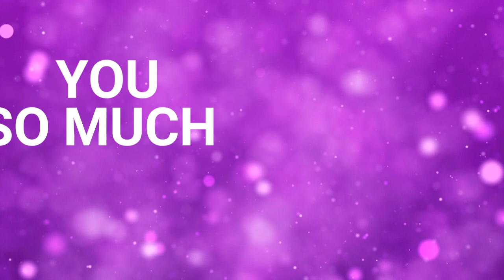Thank You For 1 MILLION SUBSCRIBERS! By SHORT TIME SECRET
This video is not a any Beauty Tips video, its a video for my every Subscriber and viewers.
i love you all so much Friends.

THANK YOU, THANK YOU, THANK YOU SO MUCH MY ALL FRIENDS.LOVE YOU ALL